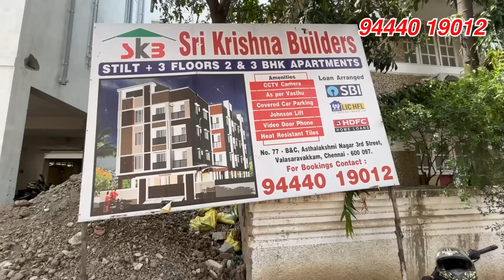House for sale in Chennai Valasaravakkam Near Upcoming Metro🔥🥳Builders number😱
Builder Number :
Sri Krishna Builders

Project Location :
Dropped pin

Rate Details:
 8200Rs/sqft Negotiable + Registration

ADDITIONAL CHARGE MAY APPLY FOR FLATS.
NOTE : RATE MENTIONED IN THIS VIDEO IS AT THE TIME OF UPLOAD & MENTIONED RATE MAY CHANGE ANY TIME .

Nearby Landmarks:
Vailankanni Matriculation Higher Secondary School

Dr. M.G.R. Educational And Research Institute university

"""""NOT RESPONSIBLE"""""""